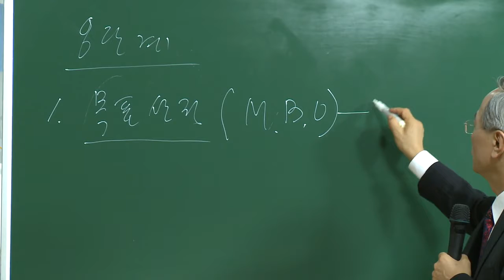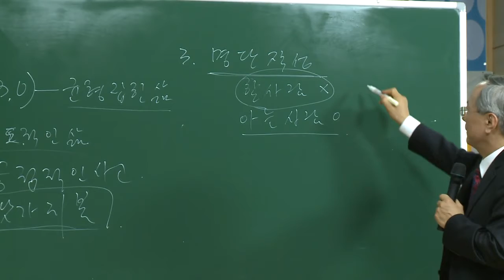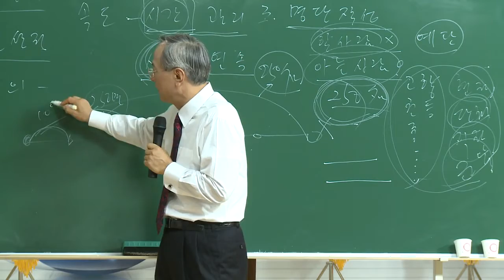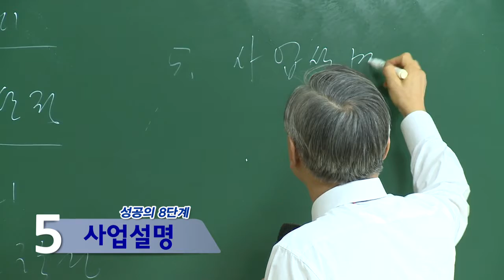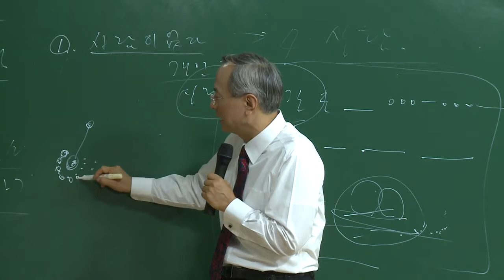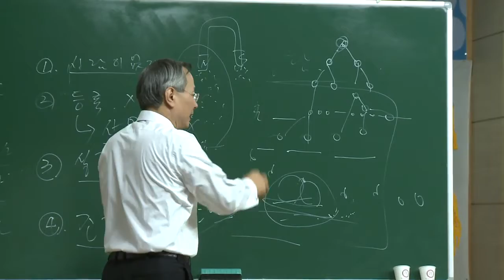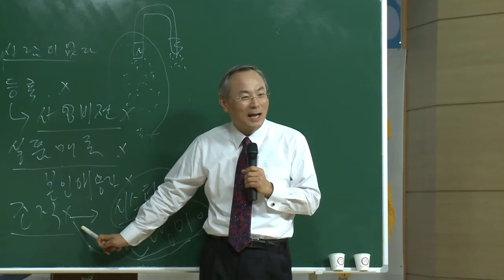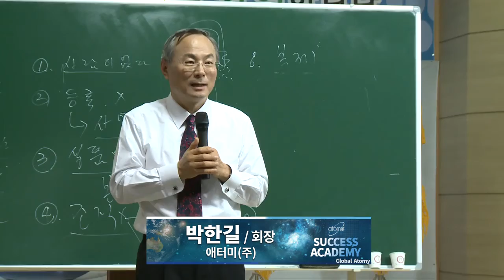사업자 필수시청⑥ | 애터미 성공의 법칙_성공의 8단계 | 창업자 박한길회장님 직강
북쪽은 이미 정해져있듯이, 성공의 법칙이 있더라
네트워크마케팅의 성공의 방법은 성공의 8단계이다.

결론부터 얘기하면 이대로 포기하지 않고 하면 반드시 성공한다.